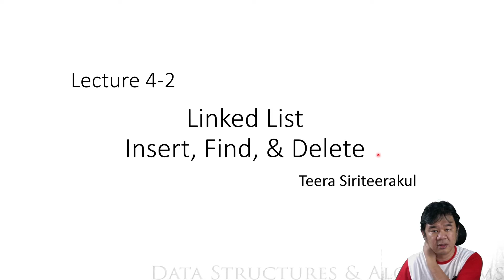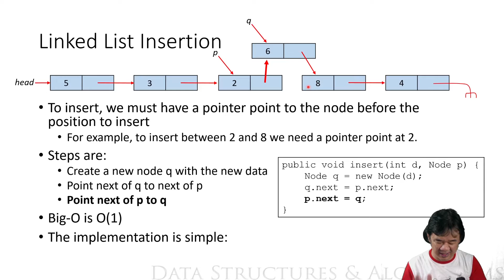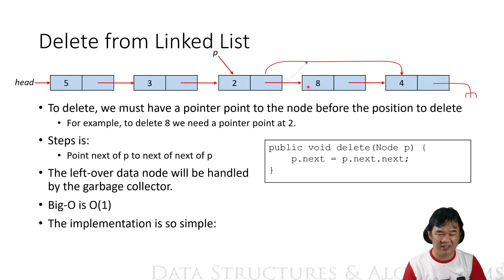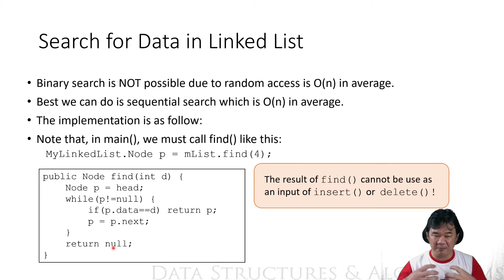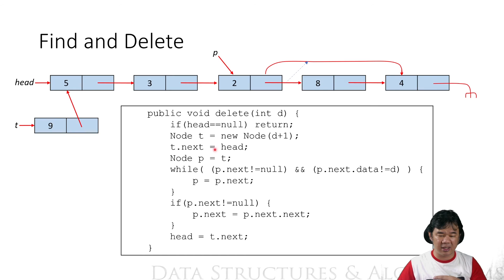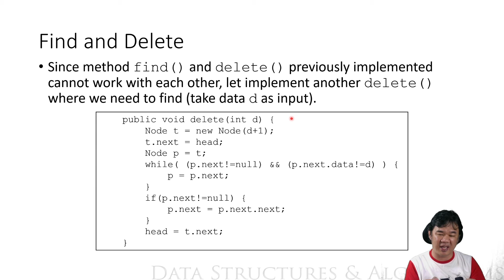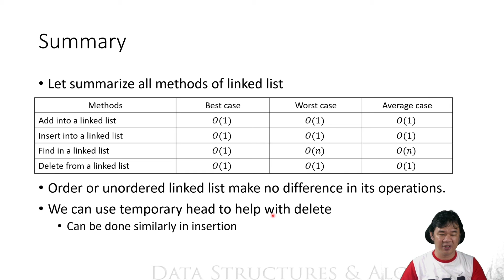L04 2 Linked List Insert Find Delete [TH]